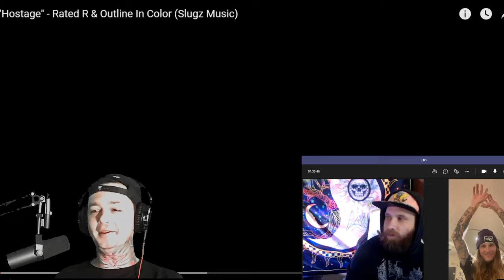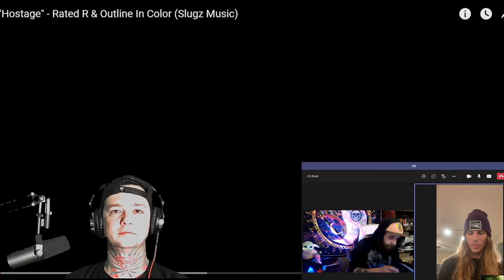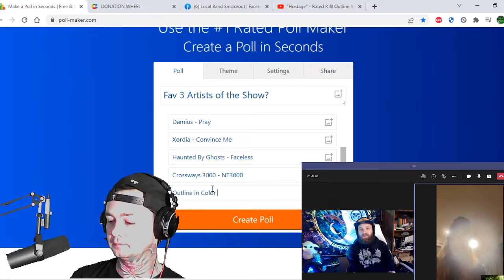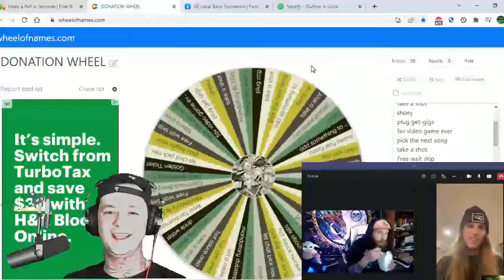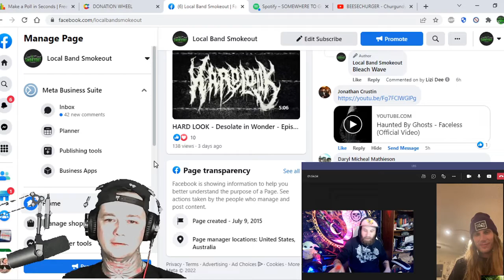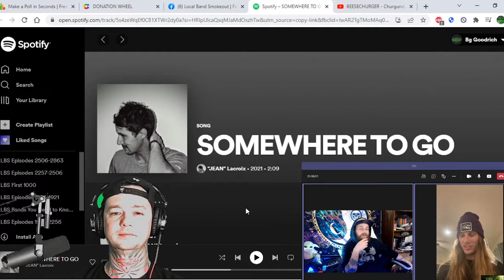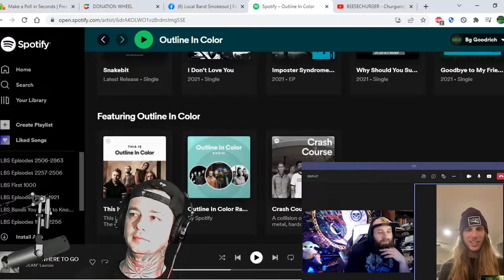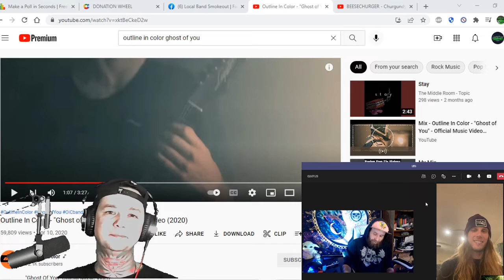Interview w Outline in Color ! We talk New Music / Patient 67 / Dropout Kings / Rated R & More !